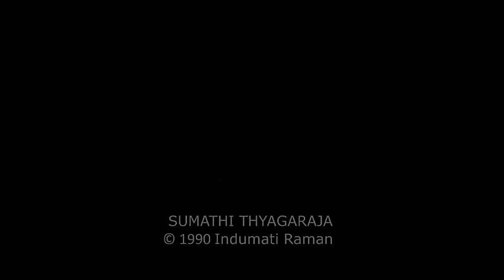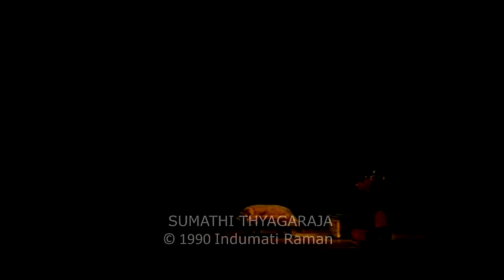INDUMATI RAMAN - Melukovayya & Chelimini - Sumathi Thyagaraja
MELUKOVAYYA – Bhauli - Jhampa
Tyagaraja’s day began and ended with the worship of Rama’s idol. His Utsava Sampradaya Kritis are sung during everyday activities like waking up, partaking of milk, bathing, wedding, play and lullaby at night. This kriti is sung to awaken Sri Rama from his slumber reminding him gently that gods, kings and devotees are awaiting His blessings and protection.

This lilting sunrise melody is used to appropriately portray the various details of worship. Tyagaraja associated himself with Sri Rama in various relationships – as a devotee, a servant, parent and beloved. Vatsalya (maternal or paternal love) is portrayed as the Sthayi Bhava (dominant mood) in this kriti.

CELIMINI JALAJAKSHU – Yadukula Kambhoji - Adi

His elder brother Japyesan could neither appreciate nor comprehend Tyagaraja’s disdain towards royal honours and gifts that came his way. In a fit of anger and jealousy, he threw away the idol of Sri Rama into the river Kaveri.

Tyagaraja suffered intense agony and deep sorrow during this separation. He spent several months in a state of shock, wandering here and there, unable to eat or drink. This kriti is from the opera “Prahlada Bhakti Vijayam” and is rarely heard in our present  day music platforms. Usually sung in Madhyama kala (medium tempo) it undergoes a transformation in vilamba kala (slow tempo). The verses clearly spell out Tyagaraja’s anguish at the loss of his dear idol, his emaciated condition, fervent pleas to others for help and the description of the idol.

This video is an excerpt from Indumati Raman's thematic presentation titled Sumathi Thyagaraja performed in Shanmukhananda, Mumbai in 1990.

Nattuvangam and Vocals: Adayar K. Lakshman
Flute: PS Krishnamoorthy
Clarinet: Muthaiyya
Mridangam: Adayar Gopi